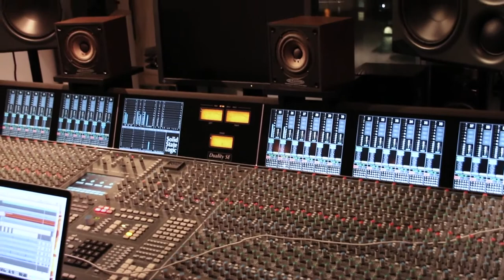MEMENTO Egis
orchestral experience – jazz meets classical

STUDNITZKY has always been a traveller between the realms of jazz, classical and electronic music. With “MEMENTO – orchestral experience” he presents his multifaceted and stylistically open nature with entrancing succinctness.

Accompanied by the Berliner Camerata and guests, he celebrates a fascinating and emotional journey on trumpet and piano. In his inimitable music not a single note is superfluous. It is detailed, minimalistic and transparent, yet it displays an emotional depth which is uniquely personal.
With this distinctive sound, STUDNITZKY stands pleasantly apart from the typical classical/jazz crossover style. Too edgy for pop, too emotional for jazz, too opulent for electronic music, and with a rhythmic groove far removed from avant-garde, he has created something that is refreshingly new.

“Sebastian Studnitzky is a sound aesthete … You find yourself wanting more of this tranquil and unpretentious chamber music.” Frankfurter Allgemeine Zeitung

“Piano or trumpet? Large band or small ensemble? Electronic or classical? Jazz or pop? Art music or easy listening? Berlin’s Sebastian Studnitzky simply cannot decide, nor does he want to. His new album proves once again that he really doesn’t need to.” WDR 3

“It sounds as if Michael Nyman, the Penguin Cafe Orchestra, Ryuichi Sakamoto, Philip Glass and Jon Hassel were performing on a mountain top and creating a new form of hypnotic music from the sounds of the returning echo: it’s catchy, it gets under your skin!” JAZZthing